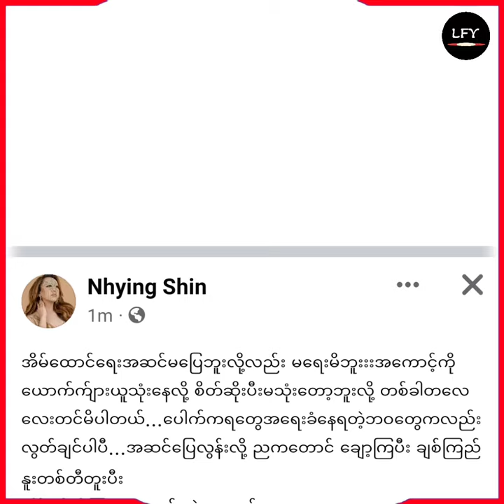အောက်တန်းစားတွေဆိုပြီး ပရိတ်သတ်ကို ယွကျားနဲ့တဂျိန်းဂျိန်းလုပ်နေကြောင်း သက်သေနဲ့ပြလိုက်တဲ့နှိုင်းယှဉ်